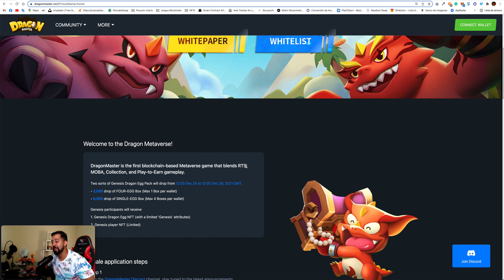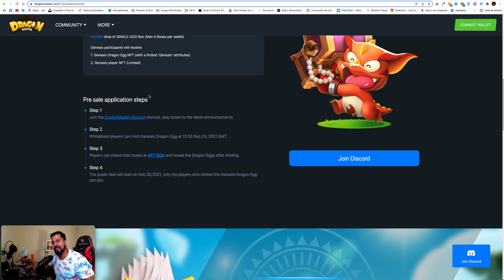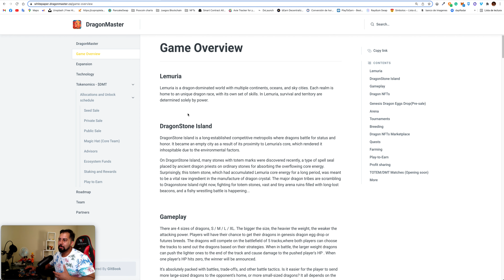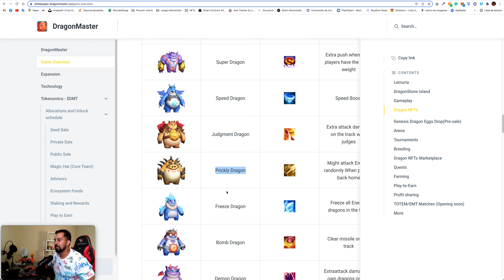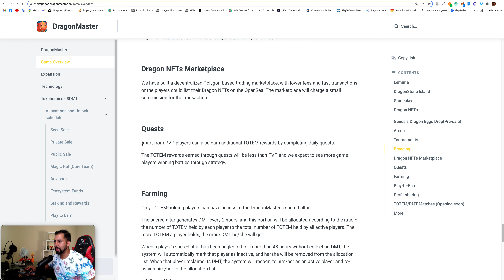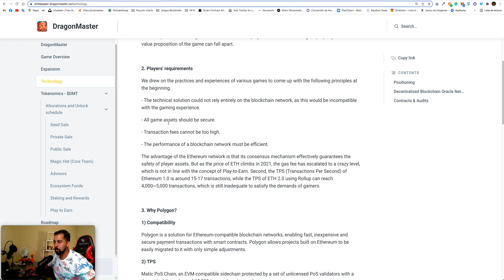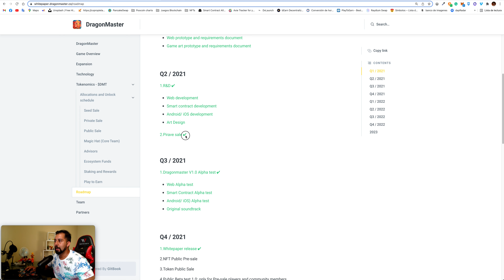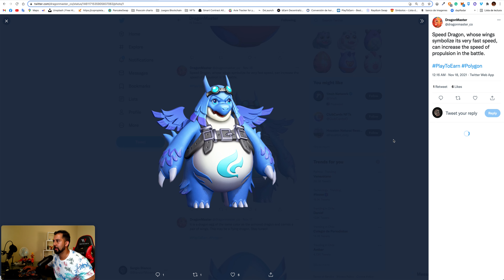Dragon Master es el nuevo juego NFT de dragones que todos esperábamos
Que tal mis Criptoganadores, en esta ocasión les traigo un nuevo juego NFT estilo clash royal, ¡pero de dragones!, resulta que es un moba que a simple vista se ve con mucho potencial, recuerda darle like si te gusta este video! ;)

Recuerda que este no es un consejo de inversión.

Enlace extras:
Llena el formulario para participar por una de las 2 becas de Axie Infinity (tienes hasta este viernes)

¿Te gustan esta clase de videos? Déjame tu opinión en los comentarios.

📌 Para todos los interesados en nuevos juegos blockchain y NFT les dejo invitados a nuestro grupo público de telegram donde discutimos estos temas:

Si eres de 🇦🇷Argentina. 🇨🇴Colombia, 🇨🇱Chile o 🇵🇪Perú y quieres crear tu billetera Buda para comprar/vender criptomonedas con tu moneda local, puedes usar mi link de referido:

SI eres de cualquier parte del mundo 🌏 y quieres comenzar o tener una billetera Cripto en Binance, puedes crear tu cuenta con mi link de referido: